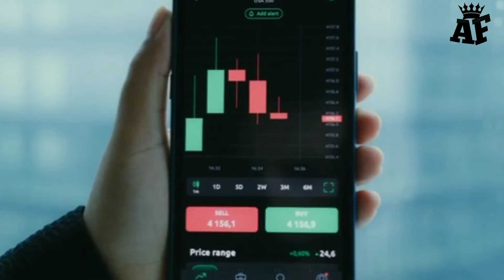आखिर एप्पल भारत में फेल क्यों हुआ ? | Why Apple Failed In India | FactAlpha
Video Title : आखिर एप्पल भारत में फेल क्यों हुआ ? Why Apple Failed In India
Language  : Hindi

FactAlpha